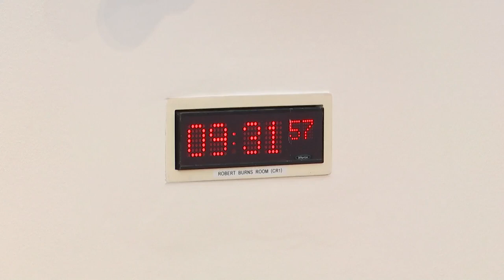Education, Children and Young People Committee - 4 May 2022